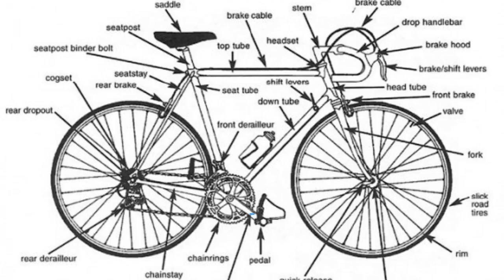Giant Quasar Vintage Steel Road Bike 80's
Parts list and accessories for Giant Quasar Vintage Steel Road Bike
➤Shifter cables and housing
➤Brake cables and housing
➤Handlebar Tape
➤Rear Wheel Quick release
➤Front Wheel quick release
➤Tires (good) (similar look, casual use, choose 27x1 1/4)
➤Tires (better) (super flat resistant and fast rolling, choose 27x1.25 or 27 1 1/4)
➤Shifters: Front and rear (right and left)
➤Rear Derailleur (good) (choose w/ direct attachment)
➤Rear Derailleur (Better) (choose GS type)
➤Front Derailleur (good) (choose double)
➤Front derailleur (better) (better quality, fit and finish)
➤Bottom Bracket (Likely 68x122.5 but must measure spindle length before purchase)
➤Crank (good) (better quality fit and finish, will likely need a new bottom bracket)
➤Crank (better) (lesser quality option, likely will not need a bottom bracket)
➤Headset (Choose 27.0 but it's better to remove crown race and measure inside diameter for sure)
➤Pedals (Modern style)
➤Pedals (same style as original)
➤Chain (fits 5, 6, 7 and 8 speeds)
➤Brake pads (good) (casual use)
➤Brake pads (better) (Improved performance and wet/cold condition)
➤Brakes (rear)
➤Brakes (front)
➤Brake Levers (similar to original
➤Brake Levers (modern style)
Tools we use:
🔧Tool Kits :
Basic, bare minimum
Advanced capabilities, With more tools
Semi Professional has almost everything you need

🚴Bike repair Stand:
Good for the beginner mechanic
Better clamp and sturdier design
Best mobile repair stand on the market

🚴 Lubricants and degreasers:
Chain oil
Oil for Derailleurs, Pivots, Cables, Brakes

📘Best Bicycle repair book on the market
Accessories we use:
🚗Best Car bike rack on the market, easy to install and Safe
🚴Excellent rear bike cargo rack, very sturdy

🔒Locks:
U Lock from kryptonite, great for urban, medium risk
U lock for high risk areas
Chain Lock, good budget safe lock for urban areas
Cable Lock Light duty, suburbs, not for urban areas

💡Lights:
Better: Light set
Best: Light set

💨Pumps:
Mini (good)
Mini (Better)
Floor: (Good)
Floor (Better)

💦Hydration:
Water bottle
Water bottle cage